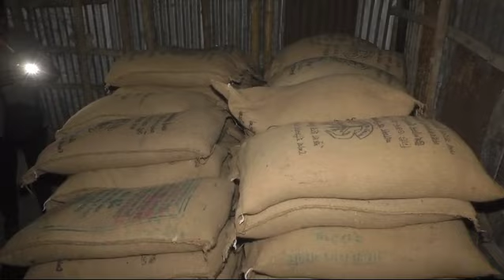গাইবান্ধায় ত্রাণের ১০০ বস্তা চাল উ'দ্ধার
ত্রাণের ১০০ বস্তা চাল উ'দ্ধার